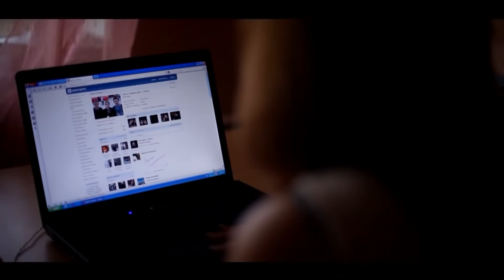КАК ПЕЛИ ЗНАМЕНИТОСТИ В ДЕТСТВЕ (Eminem, Егор Крид, Собчак и тд)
Как знаменитости песни в детсве, настоящие голоса без фонограммы!

О чем это видео: знаменитости, звезды, знаменитости в детстве и сейчас, актёры, топ, знаменитости в детстве, в детстве и сейчас, детство, ржака, подборка, музыка, россия, до и после, звёзды, певцы, звезды в детстве, эстрада, страна, популярность, shim tv, 100, кино, фото знаменитостей, самые лучшие приколы, молодость, актриса, актер, фильм, старость, star, приколы, в детстве, звезда, фото, кмз, люди, возраст, года, тогда и сейчас, childhood, юношество, отрочество, young, фотографии, photo, age, лицо, изменения, years, face, people, celebrity, change, голливуд, before they were famous, новости шоу бизнеса, мега ржач, певцы в детстве, приколы 2015, жириновский, funny, певицы в детстве, юмор, звезда кино, актеры голливуда, российские знаменитости, тимати, звезды в детстве и сейчас, киану ривз, смех до слез, жесть, путин, звёзды в детстве, фото звезд, киркоров, шоу бизнес, голливудские звезды, дети, топ лучших, шок, русские песни, music, видео звезд, лошадь, дима билан, спустя годы, макияж, как изменились, слава, пахом, российские звезды, смешно, воля, best fun, старость не радость, децл, спорт, мадонна, время, собчак, шоу-бизнес, брюс уиллис, дуэйн джонсон, фараон, нюша, полина гагарина, элджей, макс корж, тнт, звезды шоу бизнеса, как выглядели знаменитости в детстве, камеди клаб, тимати баклажан, звёзды шоу бизнеса, факты, элджей розовое вино, красота, политики, президент, панин, сходства, российские звёзды, российский шоу бизнес, знай обо всем, интересные подборки, звезды тв, девушки, вера брежнева, бабы, дура, джулия робертс, модели, никулин, битва экстрасенсов, футбол, академия порядочных парней, деми мур, филипп киркоров, галкин, алсу, апп, лолита, валуев, алла пугачева, звезды тогда и сейчас, русские звезды в детстве, басков, валерия,  шоу, звёзды в детстве и сейчас, ранетки, vine, смех, асмус, noize mc, актеры, наргиз, звезды 2015, квентин тарантино, angelina jolie, t-fest, top, оксимирон, баста, пелагея, анна седокова, русские артисты, русские звёзды, темникова, надя дорофеева, ани лорак, hollywood, сергей лазарев, скандал, известные, певицы россии, личная жизнь звезд, фото в детстве, харламов, детские видео звёзд,